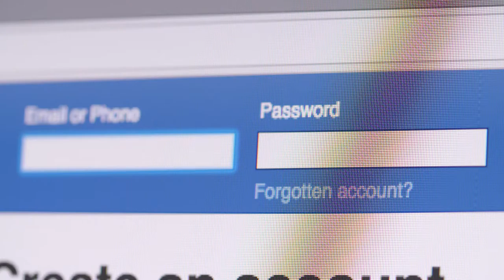Logging into Facebook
business men
The largest companies
More money
Free business
Huge money
Million dollars
$ 10 million
Many profit
monthly income
Permanent work
Not to lose
Business women
Business anomalies
Pornography
Porn huge work
gain money

Columbia University
Oxford University
Daffodil university
Stanford University

business men
The largest companies
More money
Free business
Huge money
Million dollars
$ 10 million
Many profit
monthly income
Permanent work
Not to lose
Business women
Business anomalies
Pornography
Porn huge work
gain money

Columbia University
University of Michigan
Oxford University
Daffodil university
Stanford University
Ladies
Lawyers
Degree
Companies
VOIP
Insurance
Health
Stock
Trading

minecraft
baby

race
car
 cars
 racing
grid
circuit
driving
 engineering
 carbon
 fibre
 track
people
engineer
mechanic
wheels
sport
races
rubber
tarmac
racing
competition
 competitive